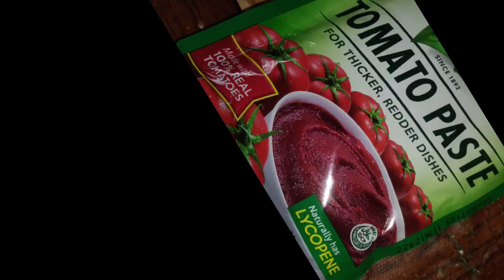How to cook Afritada Breast Chicken.